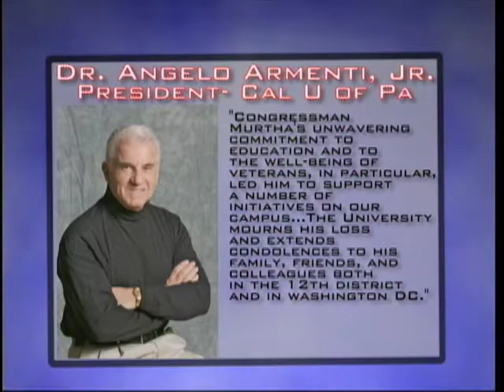Johnstown Represenative John Murtha Passes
CUTV's Marc Stempka brings you the story of US Congressman John Murtha's death, including a statement from Cal U president Dr. Angelo Armenti.